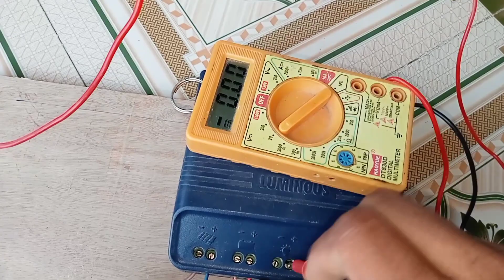Soler Charge Controller Wiring Connection & Installation In Hindi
Soler Charger Controller Wiring In Hindi, Best Soler Panel Battery Charger, solar charge controller used Soler inverter circuit diagram, Soler Charge controller Installation System, 12 Volt 40watt Soler Panel Wiring connection, Soler charge controller Used by Mobile Charge System, Auto Cut Off Load Soler charge controller,

12 volt Dc Ceiling Kaise Banaye- Ac Fan Converte 12 volt Dc Fan :

Thanks